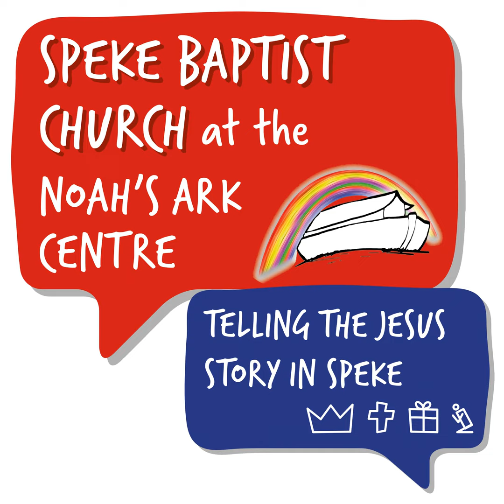From chaos to a King #30 - 2 Samuel 13 - Ste Casey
Sunday message: From chaos to a King